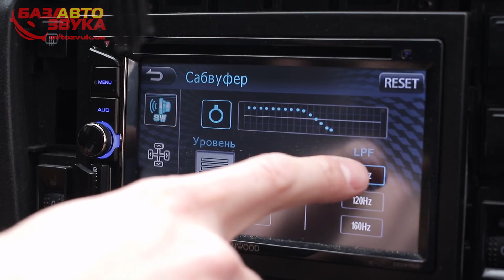Сабвуфер корпусный Helix X-MAX 300 Active. Тест звукового давления. Сабвуфер в машину. Автозвук.